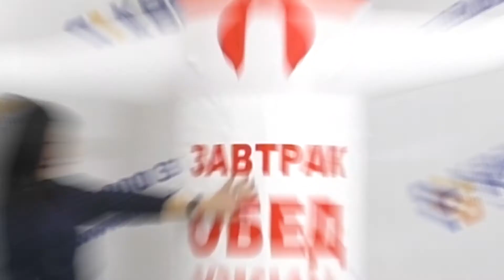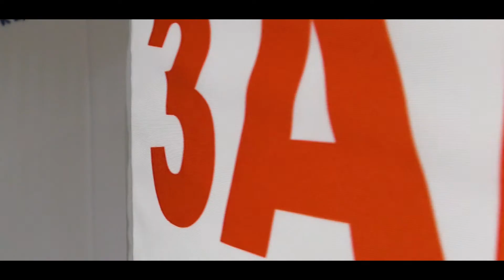Завтрак Обед Ужин. Итальянский повар машет ручкой. Повар промоутер около кафе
ПОДРОБНЕЕ ⬇

Повар «Премиум», Повар «Лайт» Повар «Супер Лайт». Изготовим для Вас надувных поваров с машущей рукой и встроенной подсветкой. Повару серии "Премиум" можно в руку добавить любой элемент, например шашлык, шаурму, пиццу, колбасу, хлеб и т.д. вообщем любое ваше блюдо + любые цветовые решения повара , логотип, названия кафе, контакты итд. Эскиз бесплатно!!

Повара серии "Лайт" имеют сменные баннера на липе. Можно заказать со стандартными надписями, или сделать индивидуальные баннера,а так же поменять цветовое решение фигуры

Рекламный повар от 2х до 4х метров в высоту!

Доставка по всей России и странам СНГ!
ВАС ЗАИНТЕРЕСОВАЛ НАШ ТОВАР? Для заказа или подробной информации, свяжитесь с нами, удобным для Вас способом: